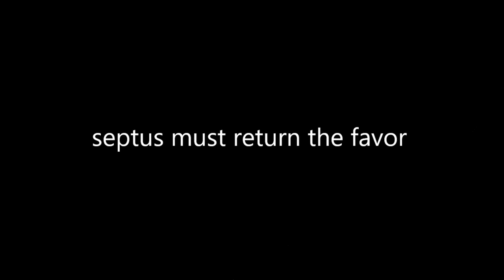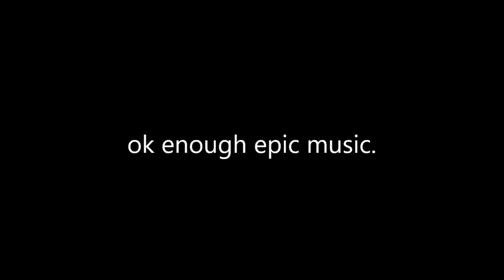epic extreme vacuum vlog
this is epic can we hit 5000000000 likes? oh my gosh epic wow vacuum video. Haha yes, meme. "Good meme septus" "I know". Wow your still reading the description haha well subribe u dummy

Music.